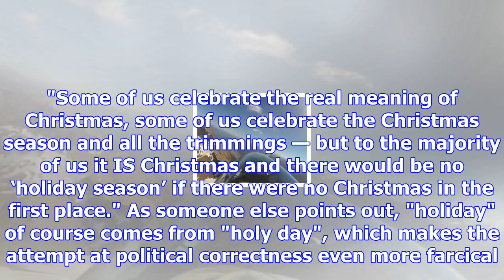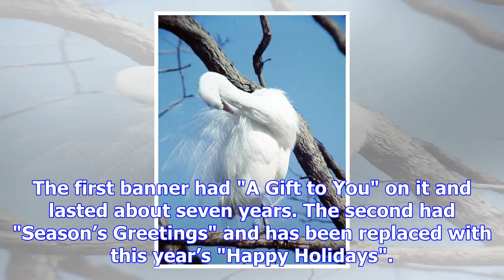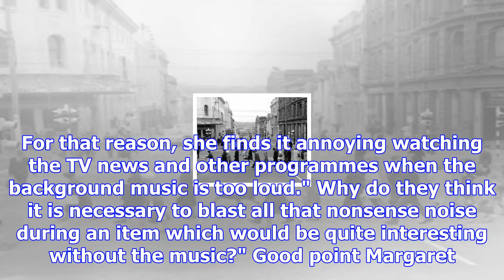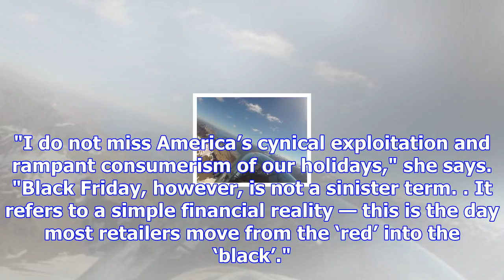Not alone wanting holiday from pc folly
Lo and behold — it is a Christmas tree after all! How a weekend away from the hurly-burly of work ca...